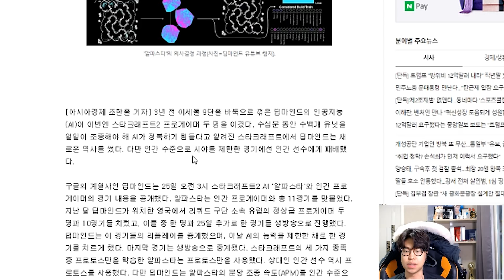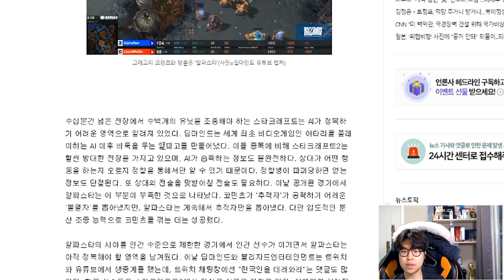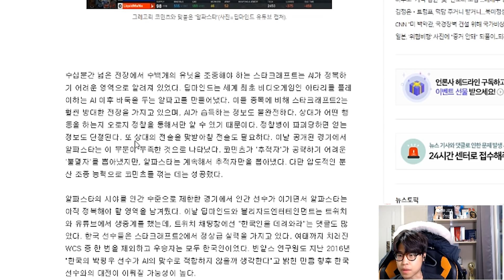알파고 개발사에서 만든 스타크래프트 인공지능 알파스타 :: Deepmind Starcraft2 AlphaStar (19.01.25)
♥️김민철 벽튜브 '구독'과 '좋아요' 꾹꾹 눌러주세요♥️